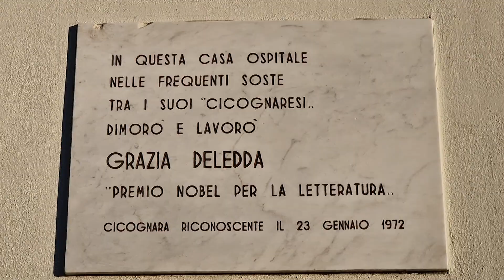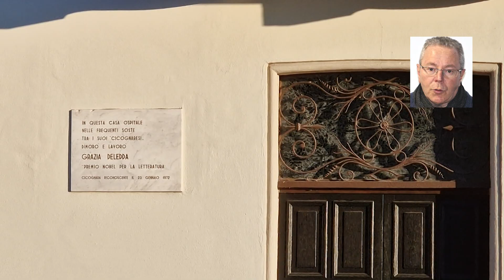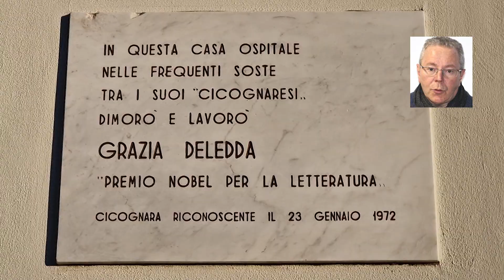Casa di Grazia Deledda: la sconfitta al Tar e i cittadini che non si rassegnano, 8 dicembre 2023